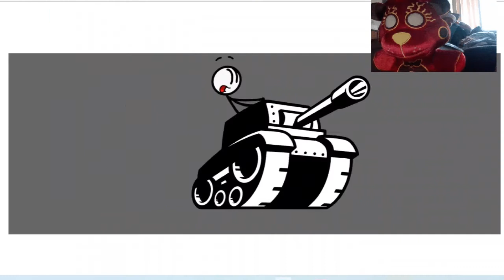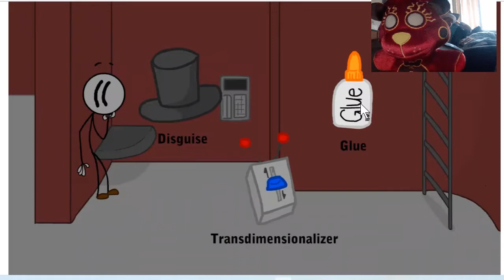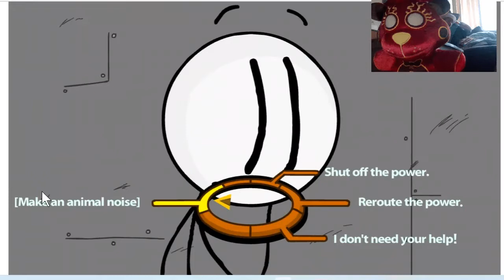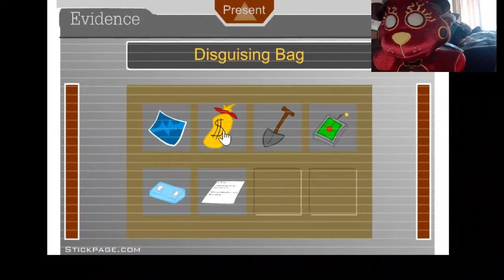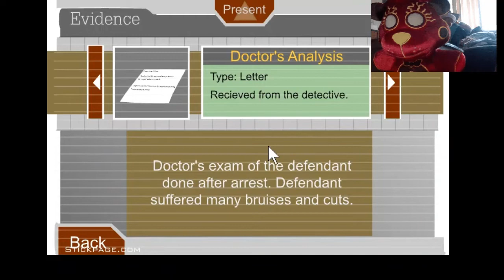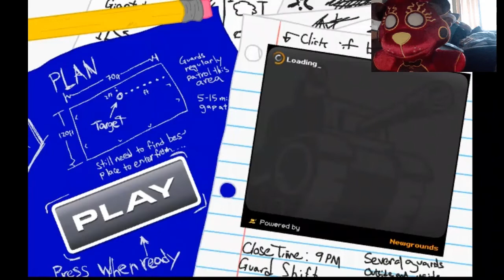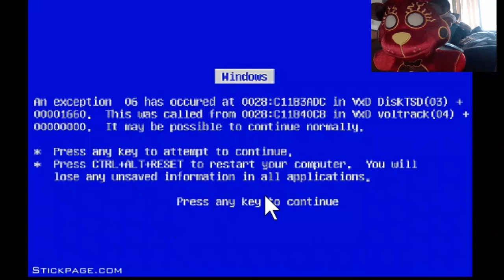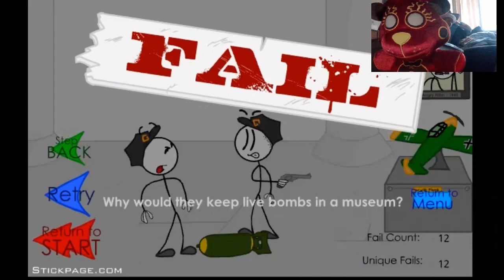Freddy plays henry stickman games